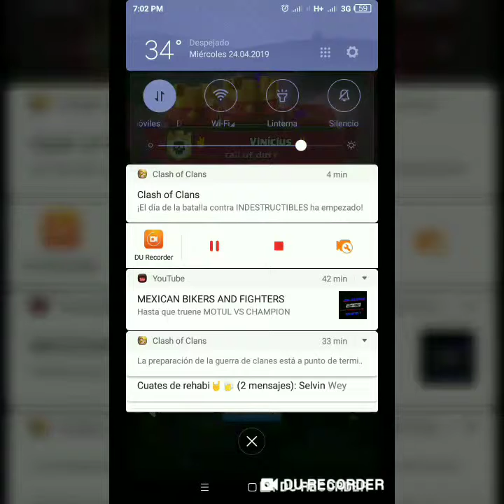Batalla a muerte tienes que ver esto 😮😮😮???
Duelo a muerte batallas de Clash Royale 😲😲 no creerás lo que pasa ???

Sucribite al canal para mas videos

battle to the death in clash royale
衝突ロワイヤルでの死への戦い
在衝突royale戰鬥死亡

معركة حتى الموت في اشتباك رويال
bataille à mort dans affrontement royale
battaglia fino alla morte in clash Royale